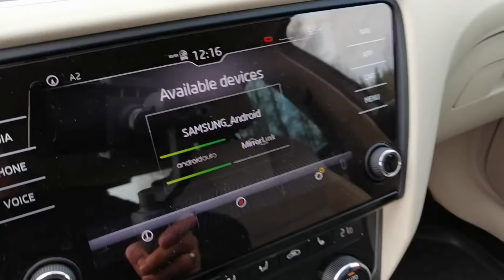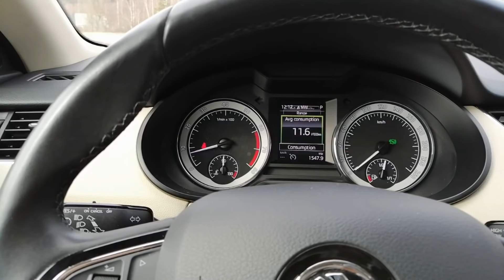Skoda Octavia a7 2017 facelift/ android auto YouTube/ 0-100km/h 1.4 tsi dsg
Hi, its second video about Skoda Octavia 2017 Style face-lift. Interior-Beige semi leather. It's first part, I will upload later video instructions on how to make full-screen mirror on Amundsen multimedia via Android Auto including YouTube video on the motion. And one more video will be a DIY rearview camera with VAGCOM VCDS programming.

in the video you will hear:
free audio downloaded through  "Movavi movie maker" - Awakening.mp3; Bright_Future.mp3; Bold_And_Young.mp3